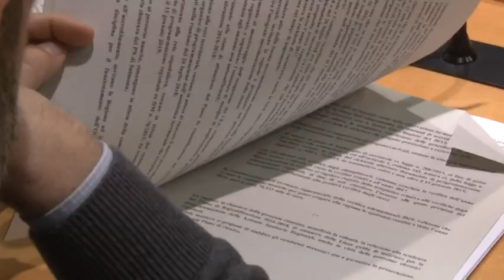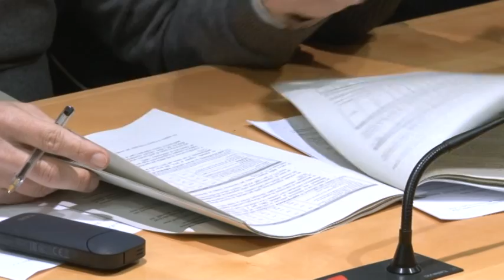Sanità. Forza Italia stoppa i manager Asl: nomine illegittime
Forza Italia torna sul verbale del tavolo di monitoraggio della sanità dello scorso 15 novembre, l'ultimo sotto l'assessorato Paolucci, e parla di bocciatura da parte del Ministero sia dei conti che dell'organizzazione del sistema sanitario. Poi l'attacco ai manager della Asl: "Fermate le nomine, se saranno illegittime ne risponderete alla Corte dei Conti"